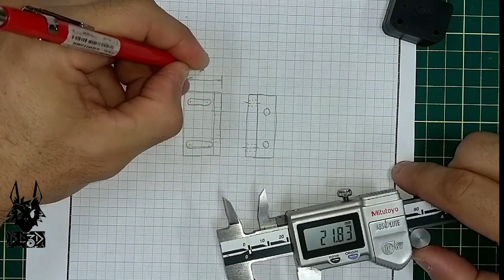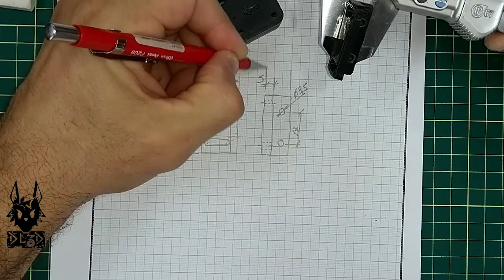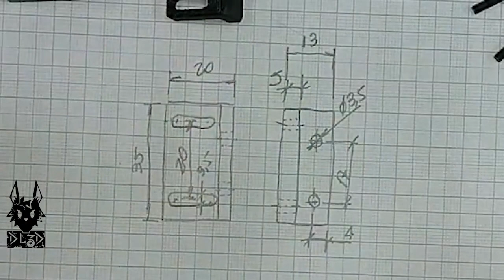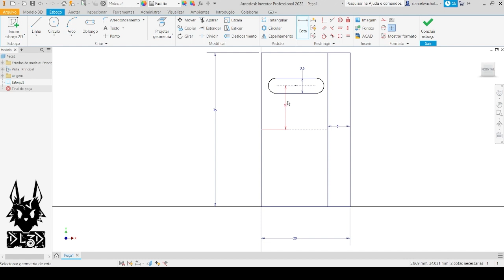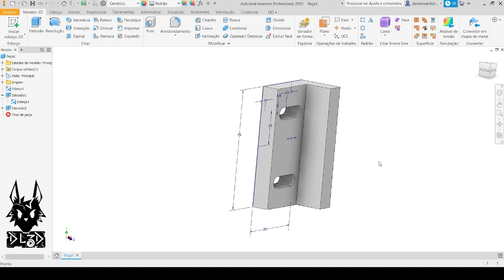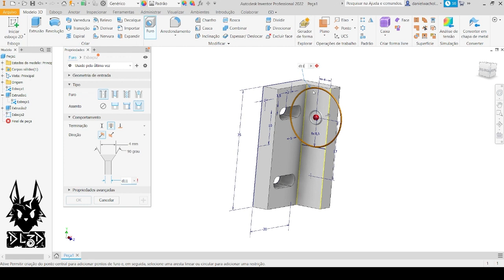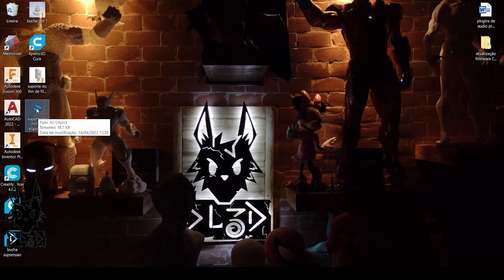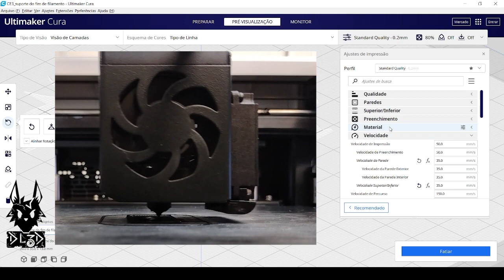Passo a passo de como resolver problemas com uma impressora 3d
Hoje eu vou lhe passar um passo a passo cheio de dicas e técnicas de como resolver problemas utilizando a impressão 3d desde o Desenho técnico mecânico, depois passando pela metrologia, indo para a modelagem 3d e por fim fazendo a configuração do software de fatiamento ultimaker cura.
Um passo a passo completo que você vai adorar.
E para saber mais vou deixar nosso link para você poder entrar para nosso curso gratuito